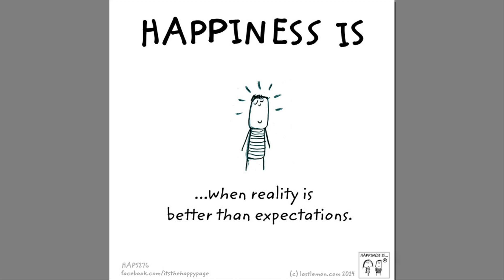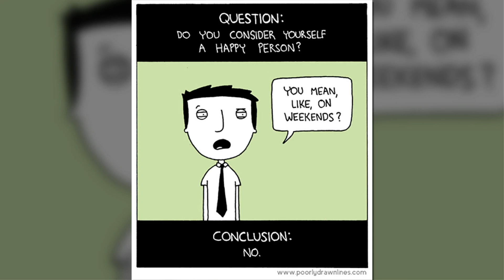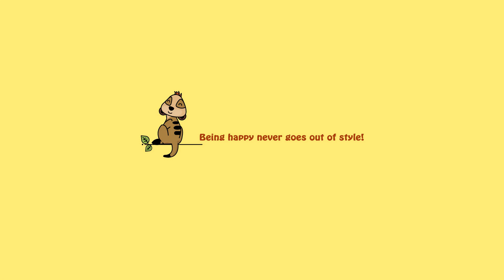Comics About Happiness That Will Make You Think